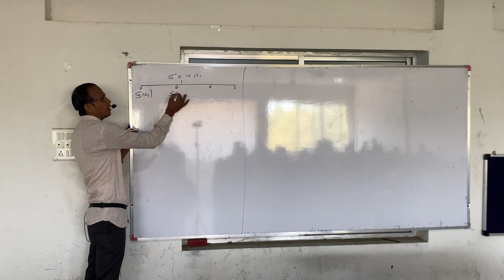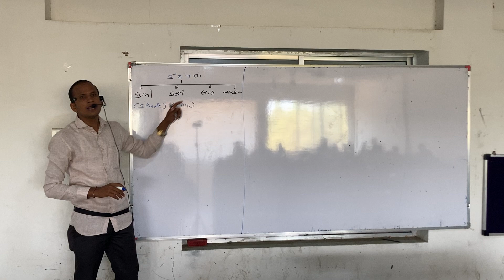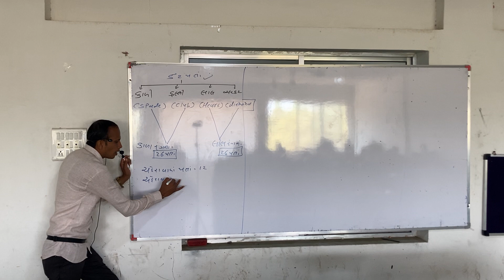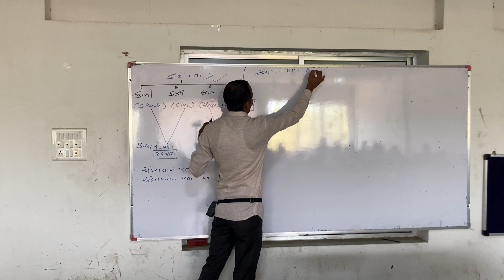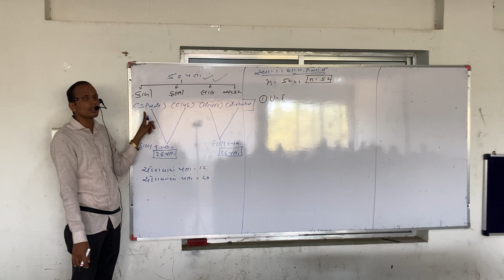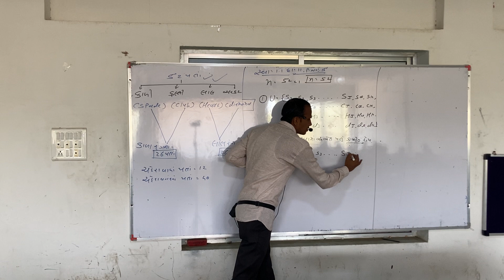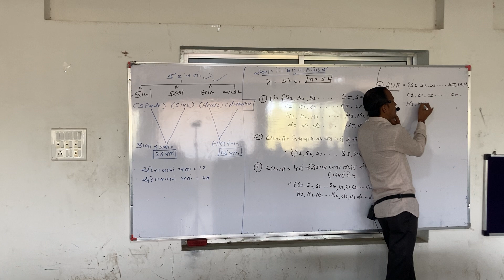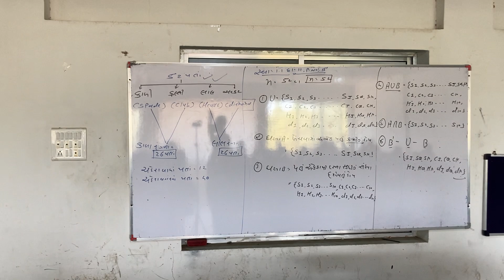Sambhavana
Sum no 11 pang no 15